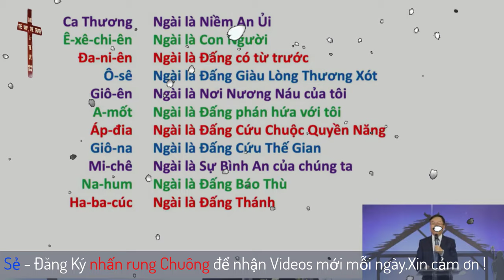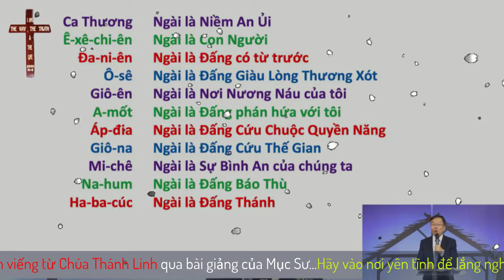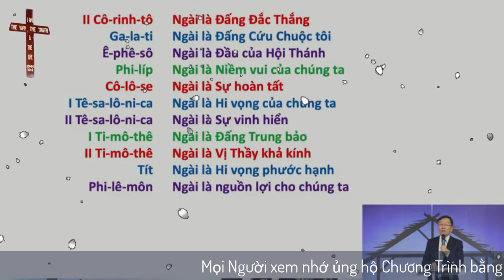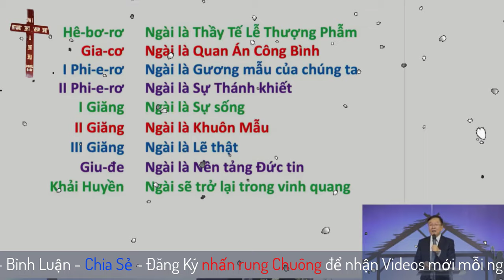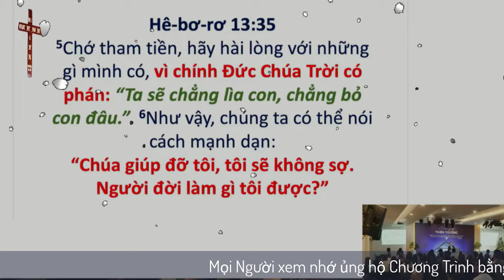Mục Sư Phạm Đình Nhẫn | Đức Chúa Trời là ai | UGOC Van Thanh Bac